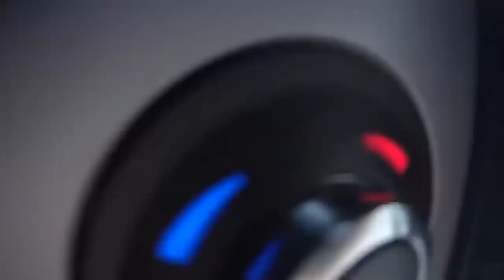■ NEW Car Crash Compilation 2019 #30 | HD | Russia/USA/Germany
This is a compilation of car crashes.
Just enjoy this video.